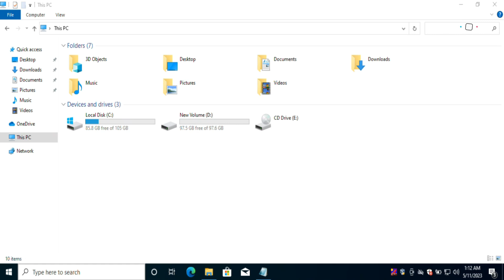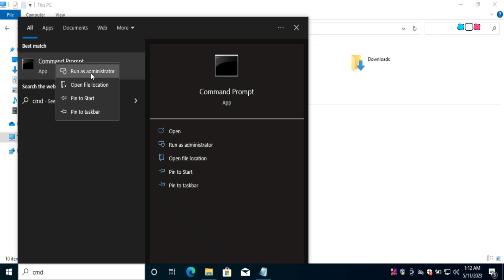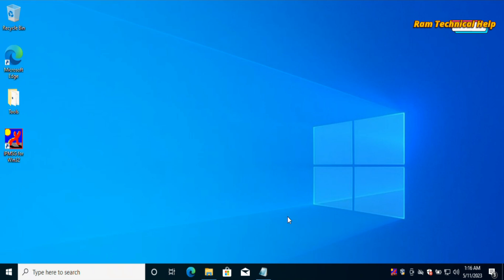How To Fix A Network Cable Is Not Properly Plugged In Or May Be Broken Detected Error Windows 10/11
How To Fix A Network Cable Is Not Properly Plugged Error Windows 10
Your Quires:
How to fix a network cable is not properly plugged in Windows 10?
How do I fix network cable unplugged error?
Why does my computer say a network cable is not properly plugged in?
How to fix an Ethernet cable is not properly plugged in or might be broken Windows 11?
network cable is not properly plugged in or may be broken in windows 7
network cable is not properly plugged in or may be broken in windows 11
network cable is not properly plugged in or may be broken in windows 10 laptop
problems found a network cable is not properly plugged in or may be broken
network cable is not properly plugged in or may be broken in windows 8
a network cable is not properly plugged in or may be broken laptop
an ethernet cable is not properly plugged in or might be broken reddit
network cable not connected